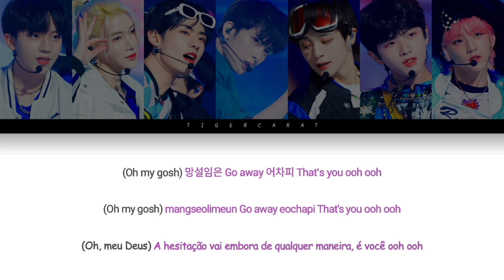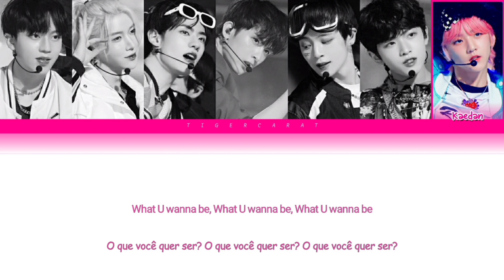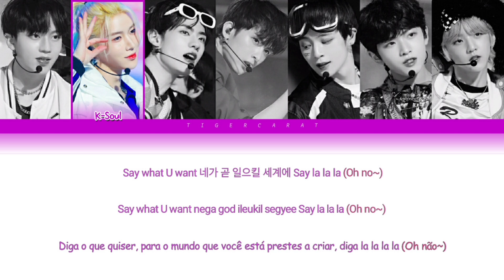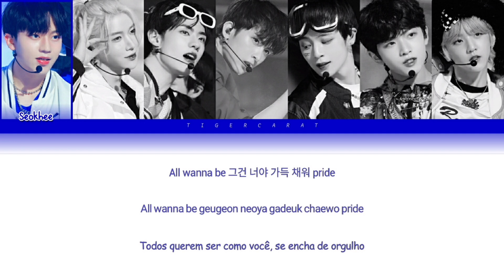Shut Off - Switch (Fantasy Boys) | Color Coded Lyrics [Han/Rom/PtBr]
Fantasy Boys Final (Episódio 11)

✴️ Grupo: Switch

• Ha Seokhee (하석희) 🇰🇷
• K-Soul (苏尔) 🇨🇳
• Kang Minseo (강민서) 🇰🇷
• Ling Qi (凌崎) 🇨🇳
• Hong Sungmin (홍성민) 🇰🇷 - Líder e Center
• Oh Hyeontae (오현태) 🇰🇷
• Kaedan (케이단) 🇺🇲

✴️ Artista Original: Switch.
✴️ Album: Fantasy Boys - Final.
✴️ Ano de Lançamento: 2023.